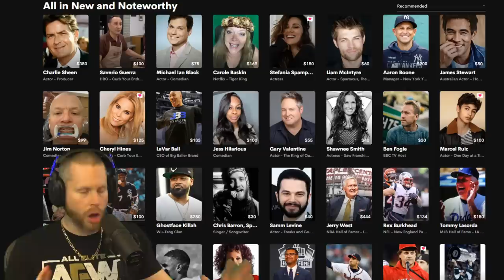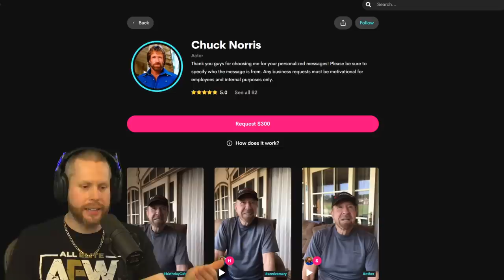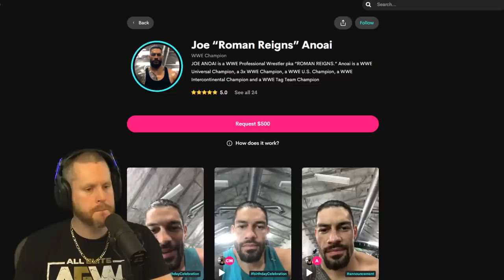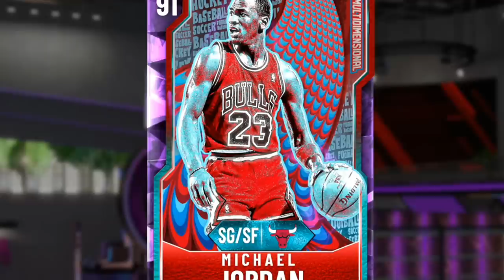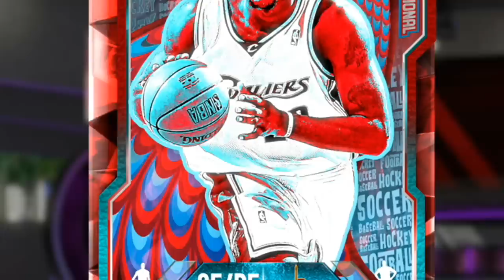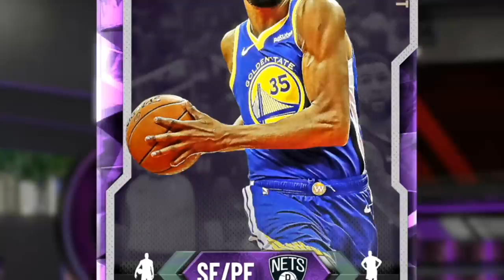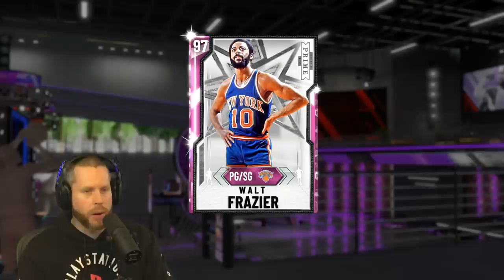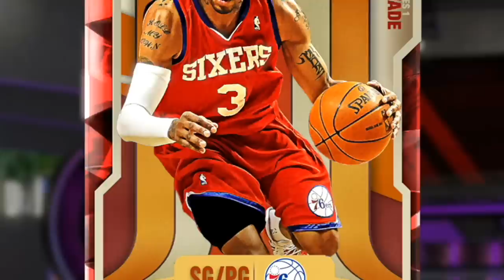NBA 2K20 Reverse Celebrity Draft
Troydan asks celebrities for the final time in NBA 2K20 for a basketball player but this time in reverse.